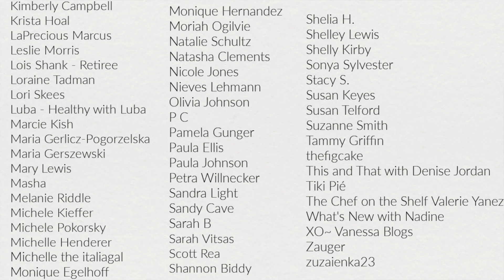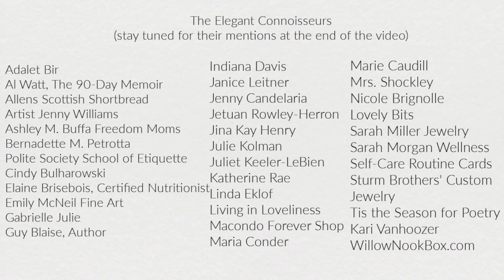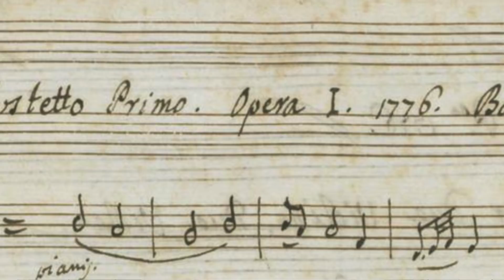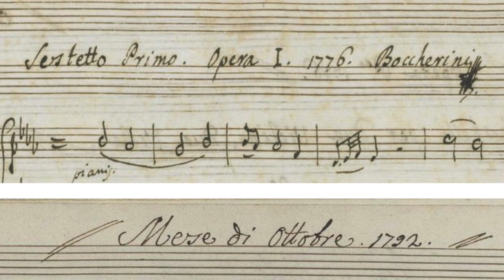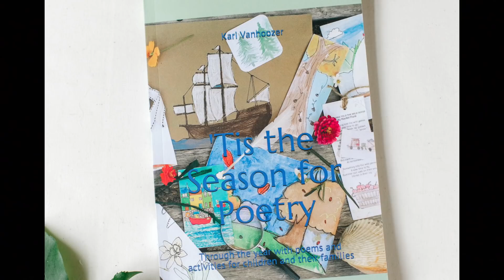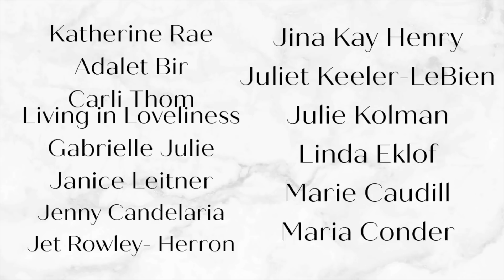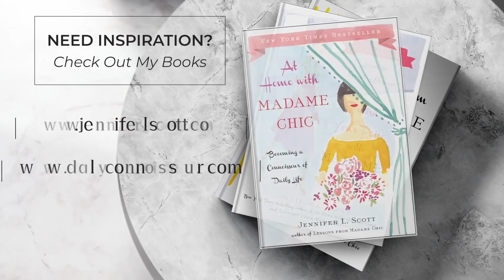The Chic Assignment Check-In April 2022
🗝 The Chic Society: Become a channel member of The Daily Connoisseur to get exclusive monthly live streams, access to my weekly members-only Vodcast, and more. Only $1.99 a month (upper tiers are also available)

Welcome to The Chic Assignment Check-In for April. This month we are diving into Boccherini, Matisse and more.

Chic Assignment No. 1 Minuetto by Luigi Boccherini

Chic Assignment No. 2 Henri Matisse

Chic Assignment No. 3 Dress up for no reason

Chic Assignment No. 4 Replace a recurring negative thought with a positive affirmation of gratitude

Beyond the Secret Garden by Ann Thwaite

🗝 Time Stamps
0:00 The Chic Society Channel Memberships
1:13 Luigi Boccherini
4:51 Henri Matisse
10:54 Dress for no reason
11:44 Replace negative thought with gratitude
13:00 The book I'm reading
13:25 Elegant Connoisseur Mentions
14:49 Conclusion

Chic Financial Principles for Debt-Free Living